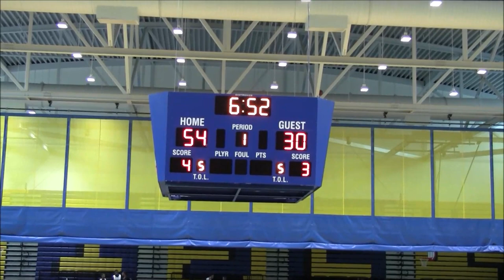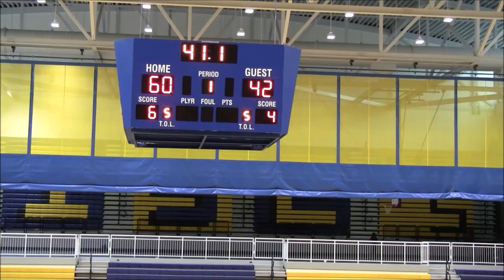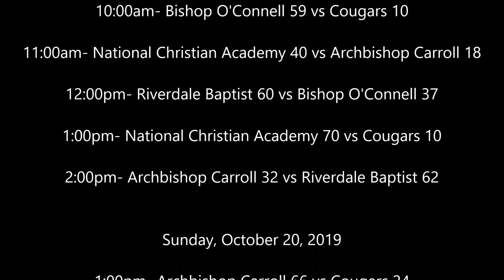New Hope Academy vs Clarksburg Game- DMV Elite 2019 Fall Showcase @Wise HS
New Hope Academy Tigers vs Clarksburg Coyotes
DMV Elite 2019 Fall Showcase Day 2 @Wise HS